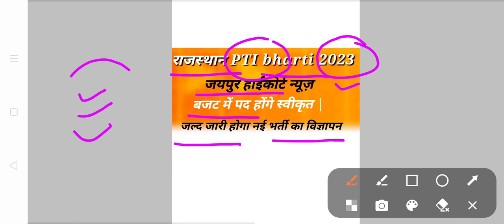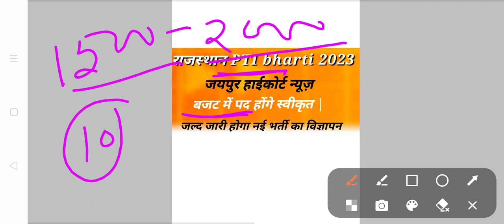Rajasthan PTI bharti Jaipur high court news today || PTI bharti New vacancy News||बजट में स्वीकृत पद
PTI bharti latest news jodhpur high court|| result News today|| PTI bharti today news|| PTI News
राजस्थान PTI bharti जोधपुर हाईकोर्ट न्यूज़ || result update|| स्वीकृत पद|| PTI bharti latest news
Rajasthan PTI bharti Jaipur high court news|| PTI bharti result News  || PTI bharti cut off marks

PTI bharti 2022Jodhpur high court news today||PTI bharti result News| Final cut off marks
PTI bharti 2022 High court News|| result update|| latest vacancy|| PTI bharti today news|| PTIcutoff
RSMSSB PTI bharti 2022 Jaipur and Jodhpur high court news||dv गलतियों के बारे में जरूर जाने।ptinews
RSMSSB PTI bharti 2022 final cut off marks|| Jaipur and Jodhpur high court news|| PTI today update
PTI bharti
राजस्थान PTI bharti 2022 DV date घोषित || PTI 2022 DV date out|| RSMSSB PTI bharti2022 final cutoff
Raj PTI bharti document verification date|| पीटीआई भर्ती latest news DV date|| PTI today news
राजस्थान PTI भर्ती 2022 जयपुर हाईकोर्ट न्यूज़।। PTI bharti Jaipur high court news।PTI bharti DV news

RSMSSB PTI भर्ती 2022 documents verification News|| पीटीआई भर्ती 2022 final cut off||PTI

राजस्थान PTI 2nd ग्रेड भर्ती 2022 || PTI 2nd grade notification out || PTI 2nd नई भर्ती
राजस्थान PTI 2nd ग्रेड भर्ती 2022 || PTI 2nd grade notification out || PTI 2nd नई भर्ती|latest news
pti_new_ vacancy2022
PTI_2nd_grade _latest_vacancy2022
PTI_1st grade_vacancy

Raj PTI New vacancy
Raj PTI 2nd grade 2022 new vacancy
Raj PTI 1st grade 2022 new vacancy
Rajasthan PTI bharti 2022 डॉक्यूमेंट वेरिफिकेशन तिथि घोषित || PTI final cut off || PTI cut off 2022
Rajasthan PTI bharti 2022 जयपुर हाईकोर्ट न्यूज़|| PTI bharti latest news||PTI bharti result update

RSMSSB PTI bharti 2022||पदों बढ़ोतरी की मांग तेज ||PTI DV date ||final cut off marks||result news
PTI bharti 2022documents verification list|पीटीआई भर्ती DV के लिए डॉक्यूमेंट|PTI 2022 final cut off

PTI _2022_final_cut_off
pti_result_2022
pti_2022latest_update
PTI _final_result_2022
pti_news_2022
2022_pti_bharti_dv_date
pti_2022_document _verification_date
pti_bharti_dv_date_2022
dv_date_pti_bharti_2022
result _pti_bharti_2022
final_cut_off_pti_bharti2022
PTI bharti 2022 final cut off||documents verification date||DV के लिए कौनसे डॉक्यूमेंट चाहिए।PTI
pti2022|Cut off|latest news|documents verification|documents verification update|official news|final cut off|select candidate|
PTI news 2022
2022ptifinalcutoff
2022ptidvdate
2022ptiofficalenews
2022ptibhartitodaynews
2022_pti_bharti__today_update
2022_pti_bharti_officalupdate
2022_pti_bharti
2022pti New vacancy
New vecancy PTI bharti
PTI dv date 2022
PTI final cut off 2022
PTI bharti 2022|final|cut off marks||latest update||final result news|| RSMSSB News||dv update
PTI news 2022
PTI Paper answer sheet 2022
paper answer key PTI bharti 2022
PTI bharti 2022 documents verificvation from
dv from PTI bharti 2022
PTI bharti 2022all News
all news PTI bharti 2022
PTI latest vacancy 2022 update
PTI news vacancy update
शारीरिक शिक्षा भर्ती 2022 लेटेस्ट न्यूज़||शारीरिक शिक्षक भर्ती 2022 फाइनल कट ऑफ मार्क्स||शारीरिक शिक्षा भर्ती 2022 फाइनल रिजल्ट न्यूज़||शारीरिक शारीरिक शिक्षा भर्ती 2022 डॉक्युमेंट वेरीफिकेशन डेट घोषित||शारीरिक शिक्षा भर्ती 2022 ऑल अपडेट
Raj PTI 2022|| Raj_PTI_bharti_2022|| Rajasthan_PTI_bharti_latest_news_2022||
PTI_news_vacancy|| PTI_News_2022|| PTI_cut_off_2022||PTI_final_cut_off_2022 ||
PTI_latest_news_2022
PTI_dv_date_2022||PTI bharti dv documents
PTI bharti High court update
PTI_2022_bharti_High_court_news
pti2022||PTI_bharti_2022
PTI 2nd grade latest vacancy 2022
PTI New vacancy 2022
Raj PTI vacancy update 2022
PTI all update 2022